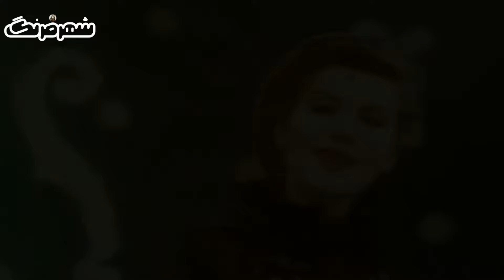نسرین کیوانفر خواننده پرکار قبل از انقلاب که خیلی زود از خوانندگی کناره گرفت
نسرین از ستاره های موسیقی پاپ دهه 50 و یکی از خوانندگان پرکار در زمینه شوهای تلویزیون و بزم‌های موسیقی اصیل بود
اون زمان آوازه اش از طریق تلوزیون نوپای رنگی به سراسر ایران رسید و خیلی زود ره صد ساله رو یک شبه طی کرد و طرفدارای زیادی هم پیدا کرد اما آخرین برنامه تلوزیونی که اجرا کرد نوروز 57 بود و بعد از اون برای همیشه خوانندگی رو کنار گذاشت